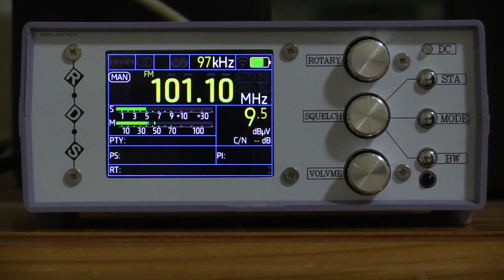[Aurora FMDX] 101.1 Triple J Mildura VIC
One of the strongest signals reflected off the Aurora Australis

Antenna aimed south towards the Aurora Australis which really opened up the FM band after 16:00 AEST

Antenna: 3 Element Yagi + Preamp